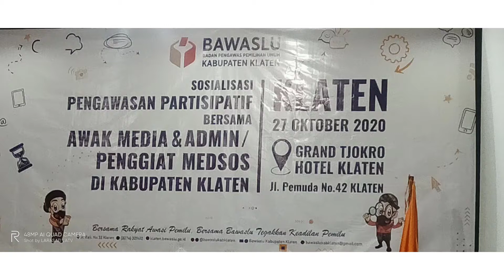sosialisasi besama awak media dan admin medsos kab Klaten